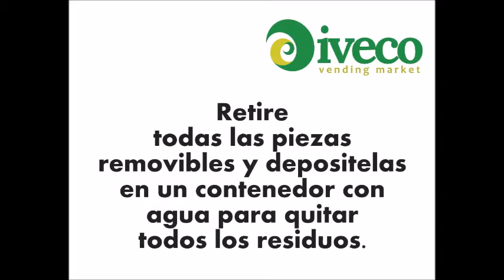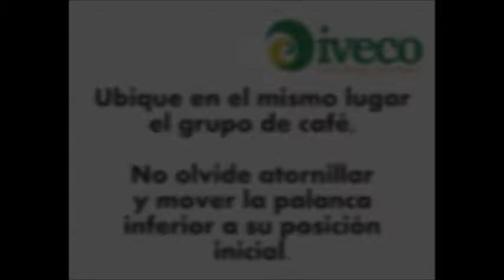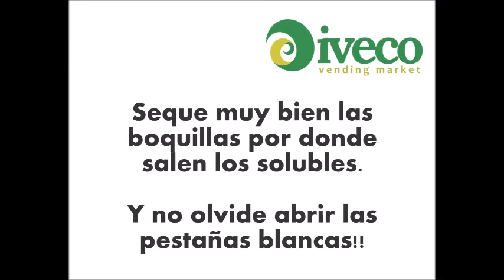limpieza Máquina dispensadora de café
Como hacer limpieza a una maquina Vending de café, para mas información sobre maquinas dispensadoras o Vending machines visitenos